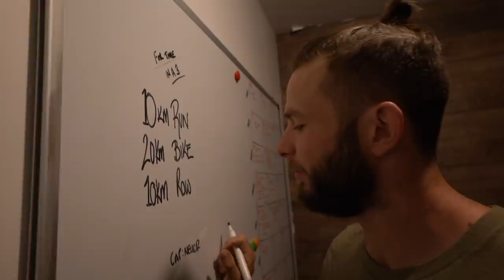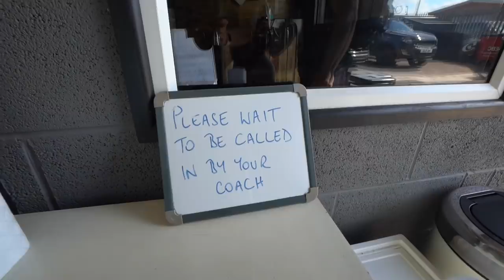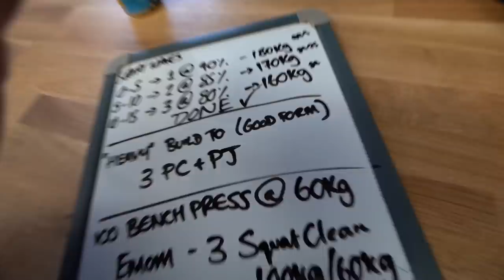Our new CrossFit Box